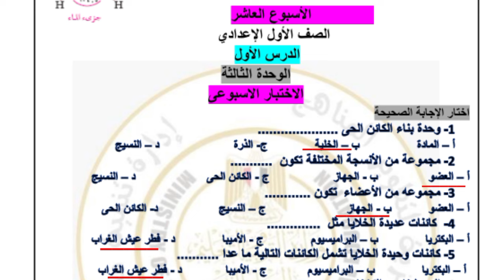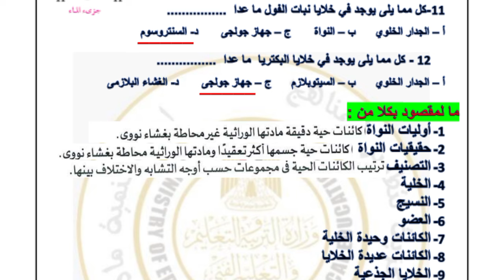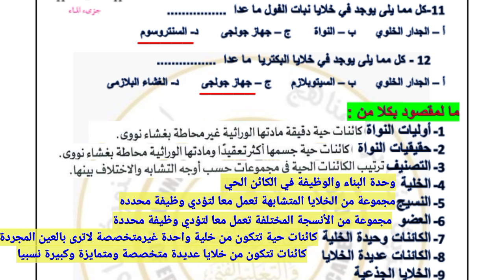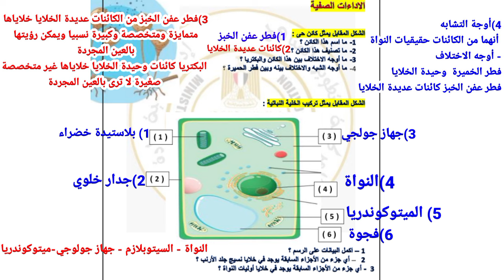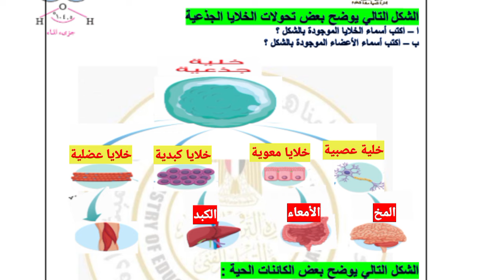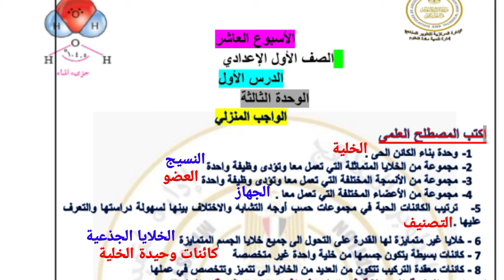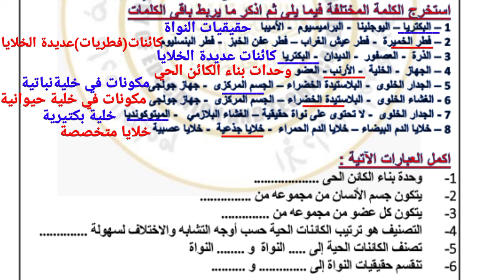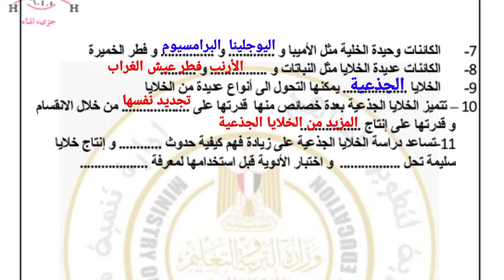حل التقييم الاسبوعى والاداء الصفى والواجب المنزلى علوم كامل الاسبوع العاشر الصف الأول الاعدادي